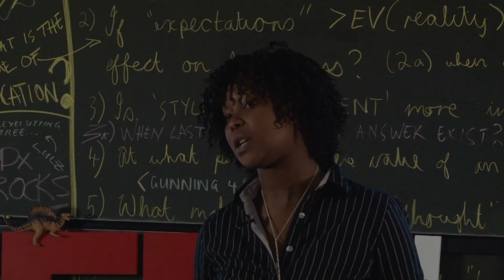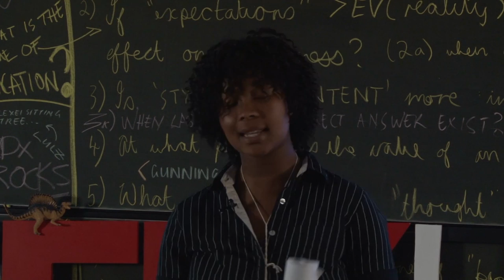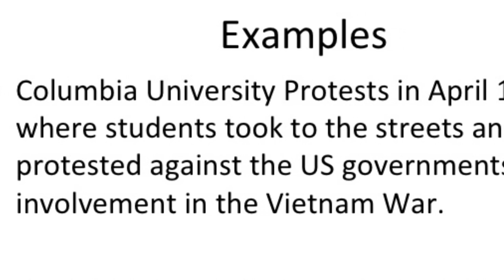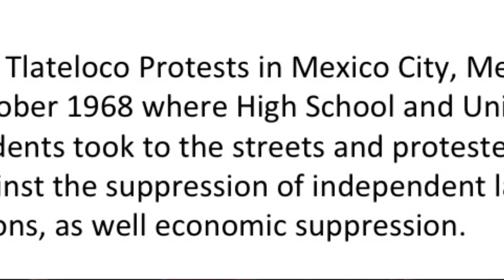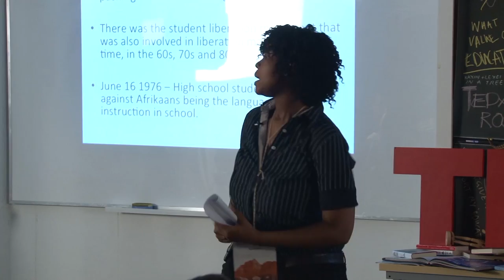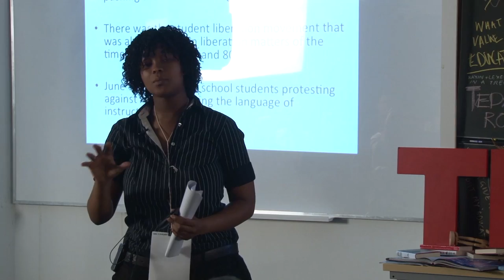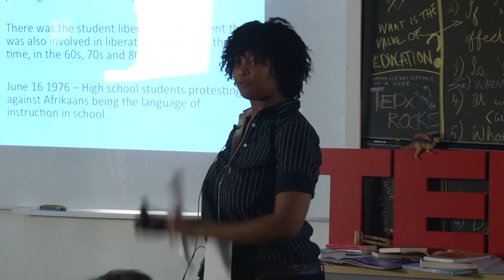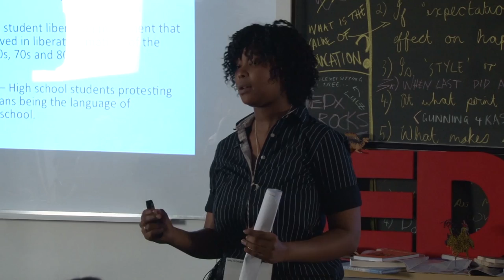Why the World Needs Youth in Revolt: Kgomotso Malele at TEDxUCT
Kgomotso is a young, active member of her university leadership structures. In this talk, she delivers a vibrant reminder of the significant periods of modern society in which youth played a critical role in bringing reform, and with it - an impassioned appeal for today's youth to get more pro-active.